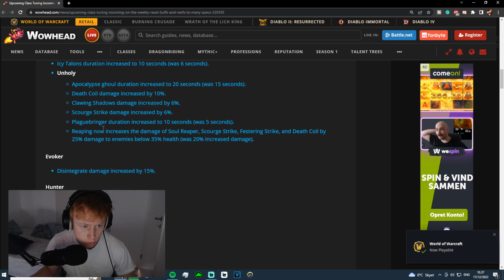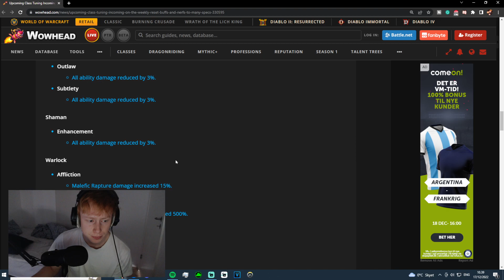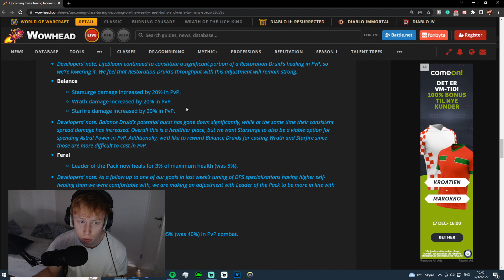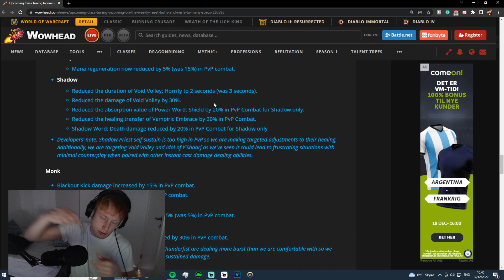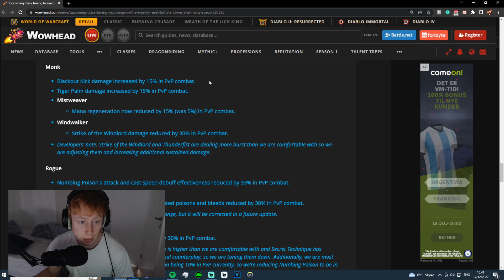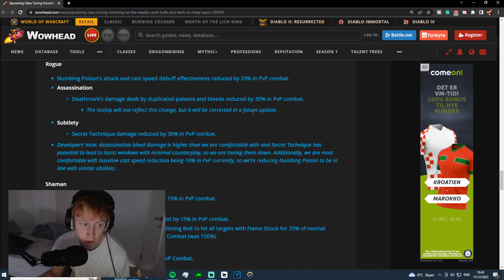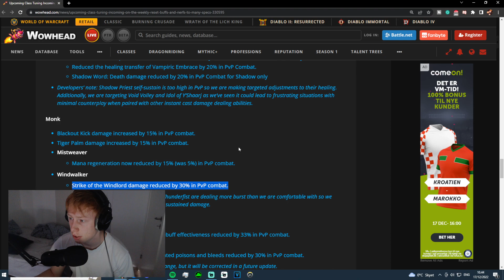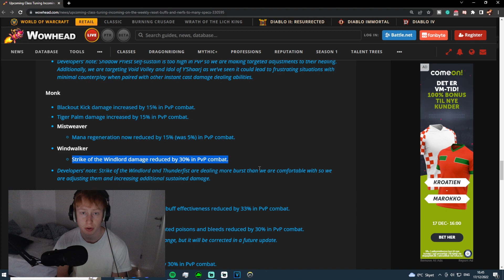Big Windwalker Monk Class Changes DragonFlight